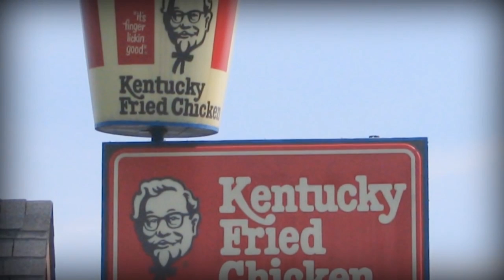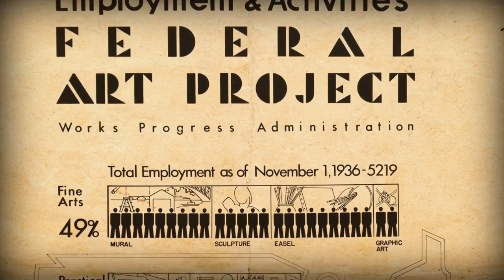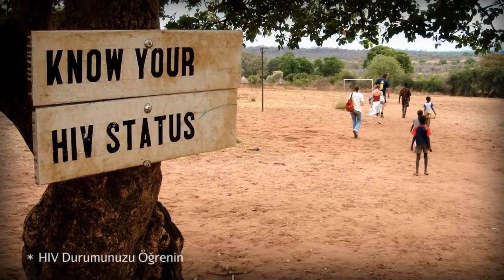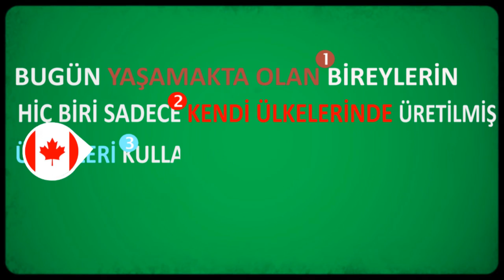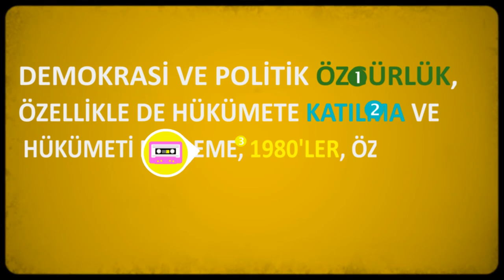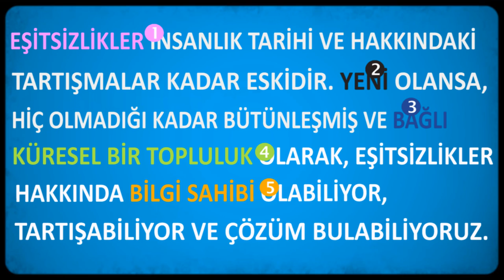Küreselleşme 2 - İyi mi, Kötü mü? (Dünya Tarihi) (Hızlandırılmış Kurs - Crash Course)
Globalization II - good or bad?